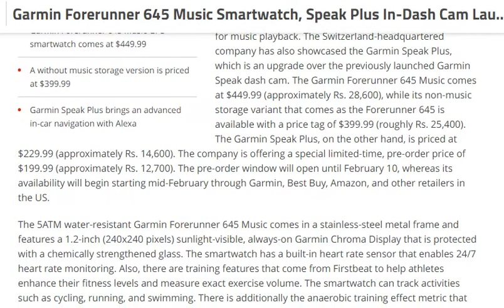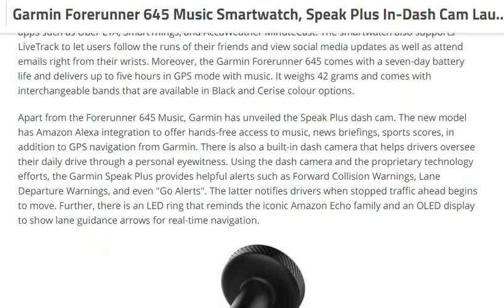Garmin Forerunner 645 Music Smartwatch, Speak Plus In-Dash Cam Launched [ tech ]